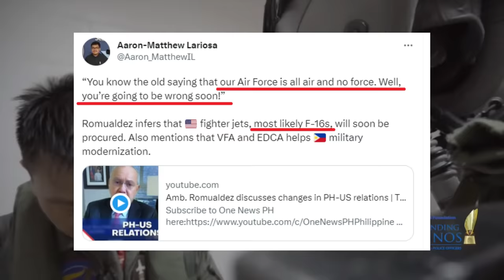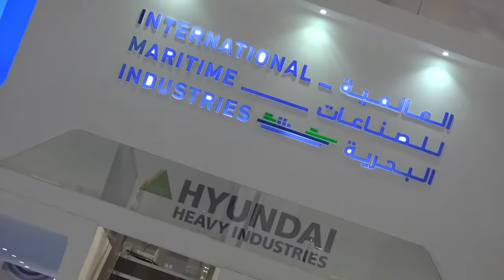OFFER NG AMERIKA SA PILIPINAS! 24 FIGHTER JETS PARA SA PHILIPPINE AIR FORCE MAHIRAP TANGGIHAN!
Related Channels
GOOD News Philippines
Literacy Corner
aerialTV
Terong Explained
sirlester channel
PH TV
Maki Trip
Pacific Defense PH
Update PH